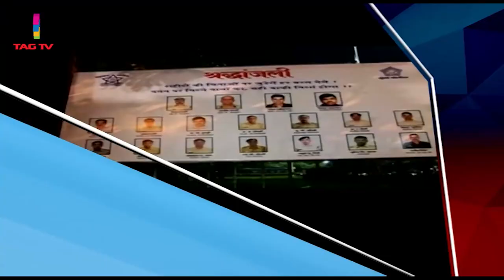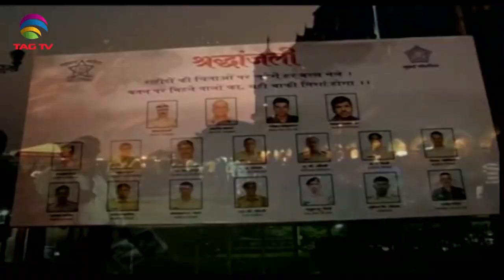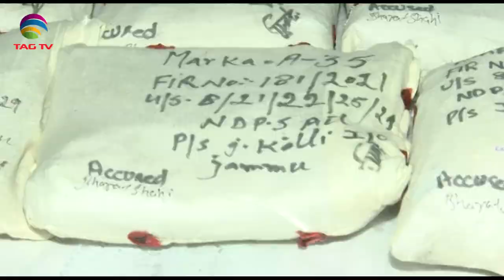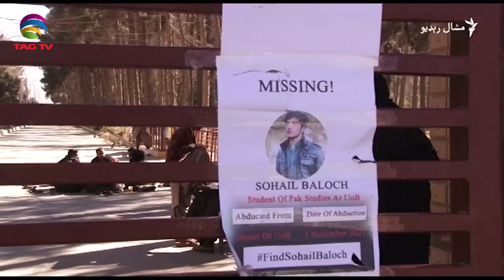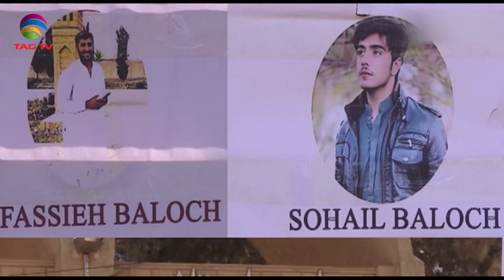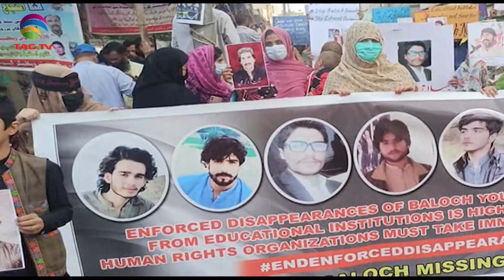Terrorism Issues in South Asia Newsweek Nov 28, 2021- Special News Bulletin-Courtesy: ANI